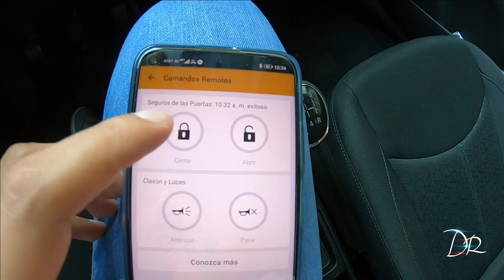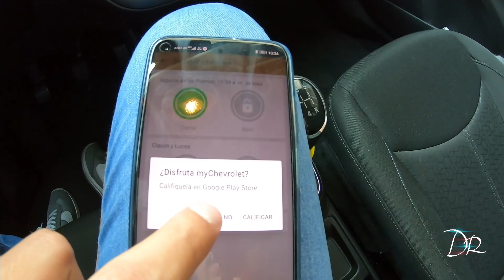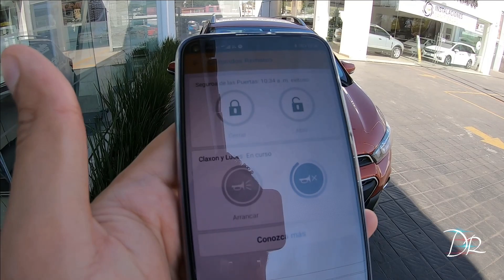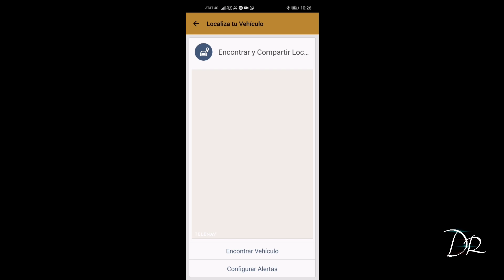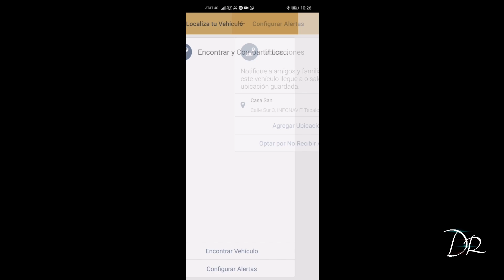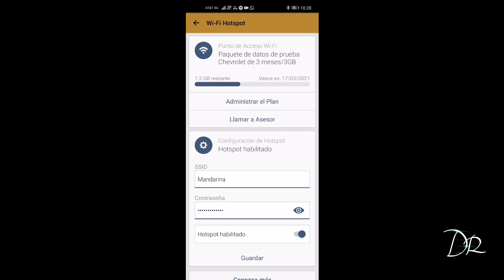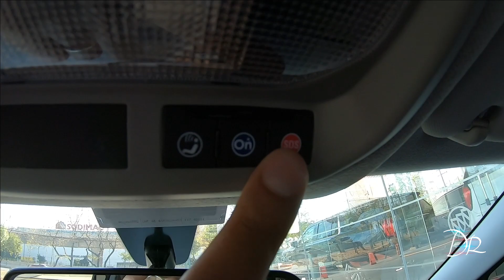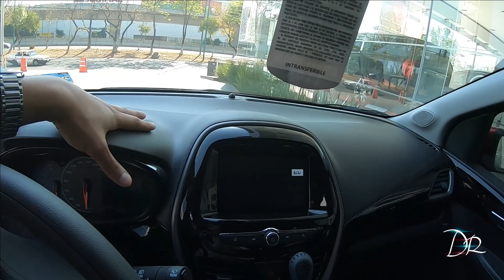MI SPARK ACTIV 2DA PARTE | ¿QUE ES ONSTAR?